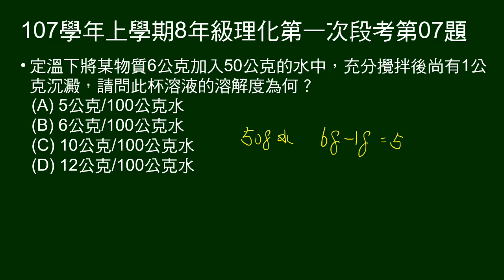107學年上8年級理化一段第07題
給水量及溶質量，充分攪拌後沉澱量，問溶解度。